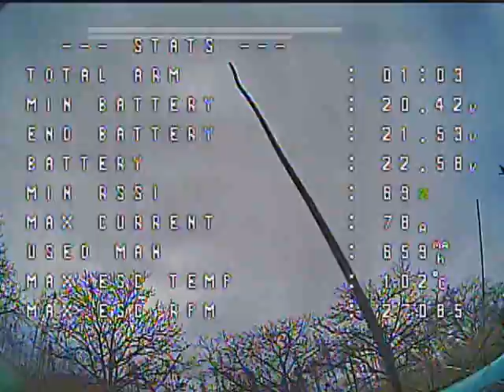fpv racing 2020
Decembarski treninzi, koristi se lepo vreme. Beg od corone :)